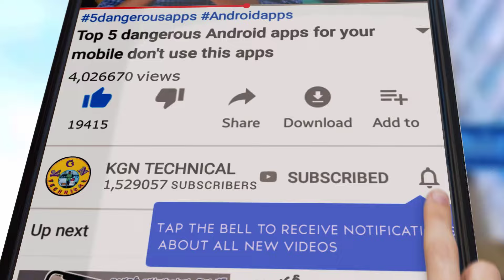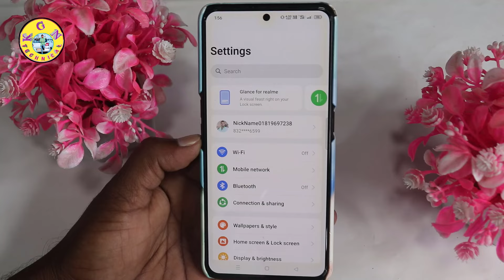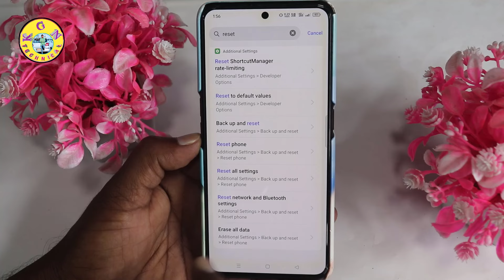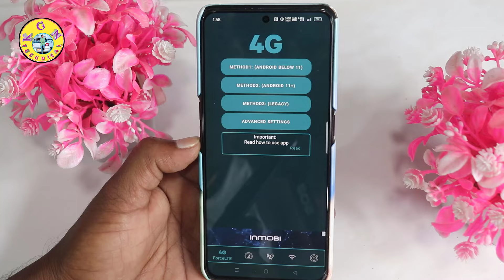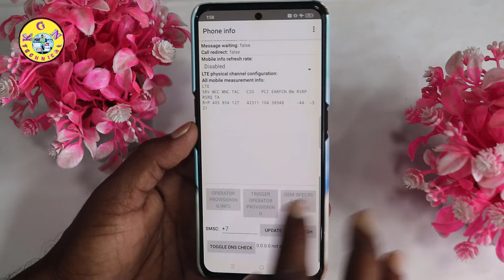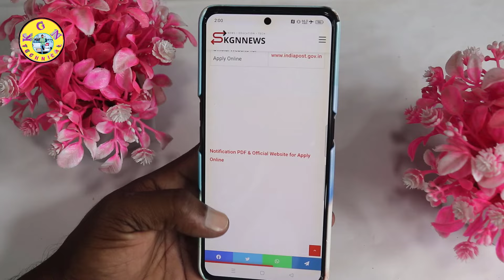Aeroplane Mode Tho 5G Net Ala Vadali || Aeroplane Mode Hidden Setting to Activate 5G Net in 4G Phone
Aeroplane Mode Tho 5G Net Ala Vadali
 || Aeroplane Mode Hidden Setting to Activate 5G Net in 4G Phone

KGN TECHNICAL